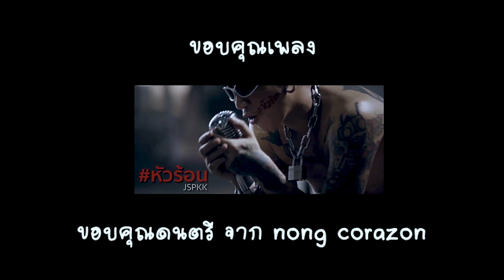หัวร้อน - แจ๊ส สปุ๊กนิค ปาปิยอง กุ๊กกุ๊ก [Unofficial MV] - [ MT ]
ทำเพื่อความบันเทิงเท่านั้นน